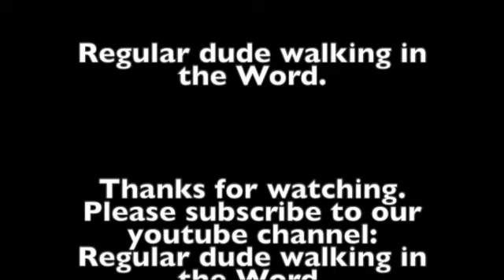Episode 28 Philippians.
Where is your citizenship?
Philippians 3:20-21.

Join us today as we continue our discussion about the book of Philippians.   Some of the information in this episode comes from the commentary from J. Vernon McGee and also notes from Chuck Smith. I also like to use resources from David Guzik, Ray Stedman. Skip Heitzig and Henry Morris in my studies.  A final commentary I have been using and really like is "The Bible for Everyone" by N.T. Wright. This episode was filmed on location in Sarasota, Florida. Feel free to watch any of our other videos on you-tube going through the book of  Genesis, Exodus, Galatians, Ephesians, Esther, Matthew, Titus, Judges, Jonah, Ruth, Mark, 15 prophecies of the birth of Jesus, Christmas week, Blessings from hurricane Ian, and also Psalm 23.